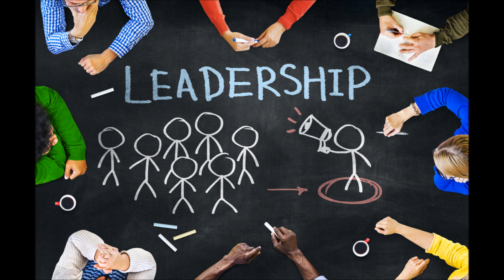07. Bírák könyve (katolikus hangosbiblia)